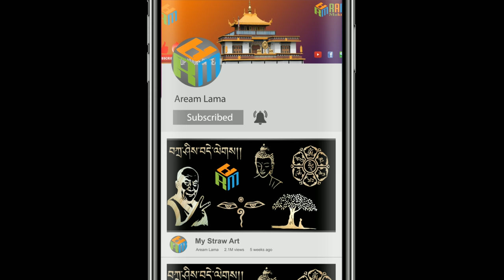Tashi Sholpa Dance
Tashi Sholpa is the oldest opera company in Tibet. This dance originally appeared in a dream of the Great Fifth Dalai Lama in 1645 and was performed during the enthronement ceremony of Fifth Dalai Lama. The performer wearing the white­beard mask represents Saint Thantong Gyalpo, the founder of Lhamo/Tibetan opera, who reputedly lived for 140 years and also symbolizes long life and good health. Lhamo/opera conveys the teachings of Lord Buddha through historical reenactment. The purpose of this very dance is to bring good luck and good omens specially to inaugurate special occasions such as construction or opening of a monastery or big official gatherings.
Jangchub Choeling Monastery (JCM) monks perform Karma Kagyu Buddhist (KKBC), Singapore during Opening Ceremony on 8th October 2017.
Video Credit By Norsang